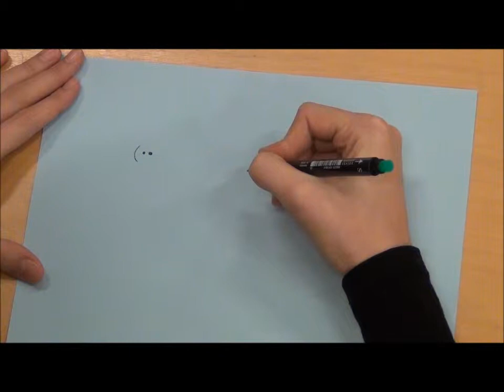Kyrkans julkalender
Julberättelse